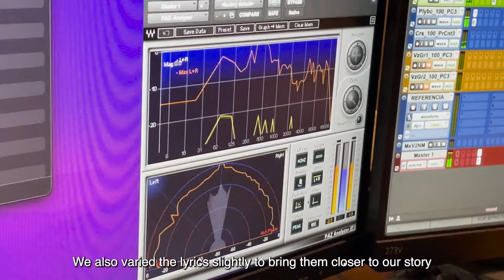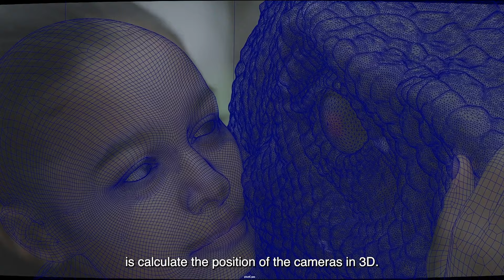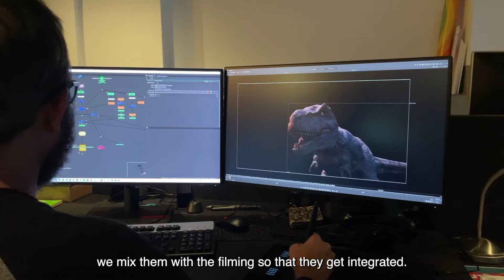Making of Moeve: How the spot was made.